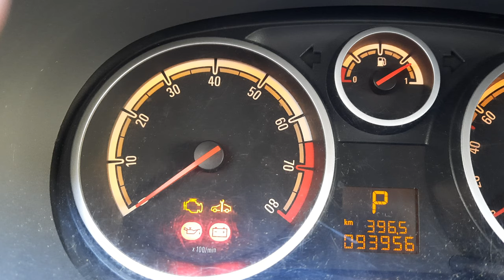Ошибка P0036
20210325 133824